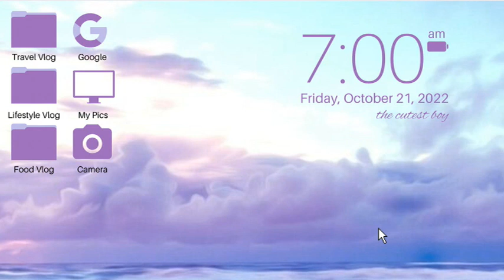Amazing Sand | Baculin, Hinatuan, Surigao del Sur, Philippines